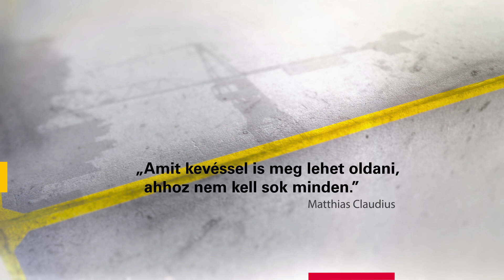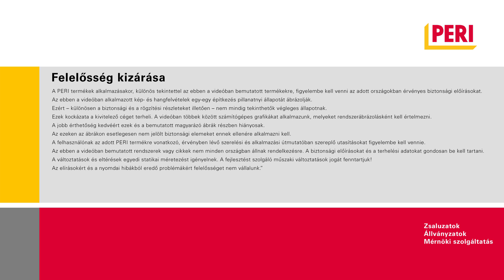VÁLLALAT | PERI image film │corporate video – fókuszban az állványozás (HU)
A PERI több, mint 40 éve áll megbízható partnerként az építőiparos cégek rendelkezésére a zsalu- és állványtechnika teljes kínálatával.